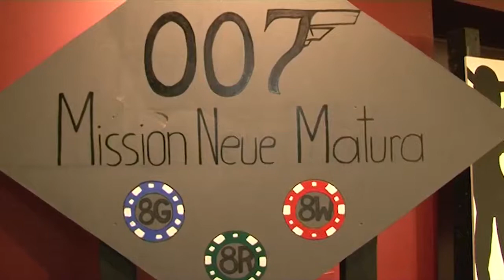Maturaball des Neunkirchner Gymasiums stand ganz im Zeichen von James Bond!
goo.gl/uEzxKi

Beim Abschlussball am 22. November in der Ternitzer Stadthalle im Getümmel gesichtet: Elternvereins-Obmann Johann Pfenninger, Obmann-Vize Gabriele Schoof, Direktorin Susanne Casanova-Mürkl mit Gatten Christian, Matthias Posch, Katharina Stasny, Selina Bauer und Vanessa Rumpler, Spitalsarzt Wolfgang Hafner mit seiner Gattin Daniela und Karin Fuxreiter, Seyma und Ümmehan Durmus, Irem karaarslan, Birsen Karaarslan, Geschichtelehrerin Martina König und ihr Gerald, Vanessa Schneider, Lukas Ecker, Johanna Ecker, Florian Ecker, Lea Kerbl, die Vorstände der 8. Klassen Sylvia Fürst und Andreas Schneider gemeinsam mit Martin Schmid, Romana Glatz, Jamil Sarr sowie Hausherr Bürgermeister Rupert Dworak, sein Neunkirchner Amtskollege Herbert Osterbauer, Stadtvize Christian Samwald und Ex-Stadtrat Fritz Reiss, der von seinem jüngsten Motorradunfall in Thailand und den damit verbundenen Blessuren berichtete. Für ausgezeichnete Tanzmusik sorgte "First Class" unter Frontmann René Harather. Der Neunkirchner Fotograf Martin Wieland rückte die Debütanten im Vorfeld des Balls ins rechte Licht.

Redaktion BezirksBlätter NK: Thomas Santrucek